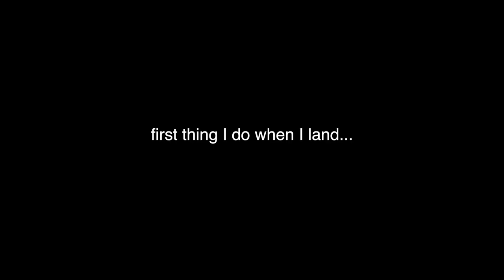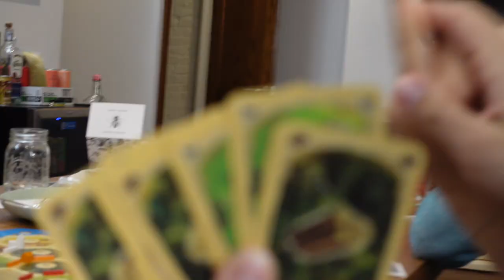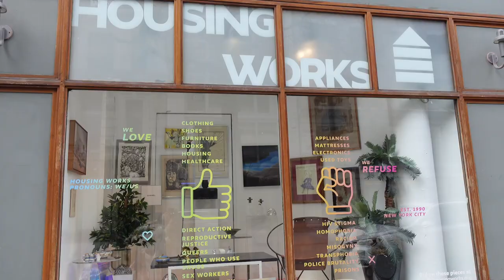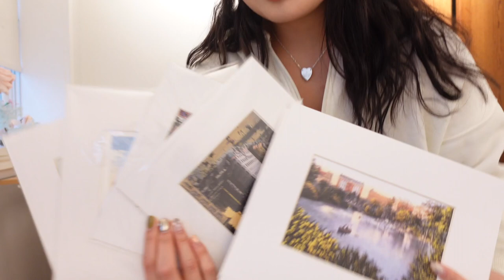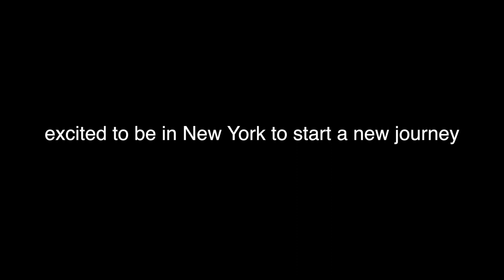I moved.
surprise! I moved to New York  *:･ﾟ✧*:･ﾟ✧

sorry it took me so long to get this video out! But I'm so excited to share this journey with you guys and can't wait to show you more of my life xo